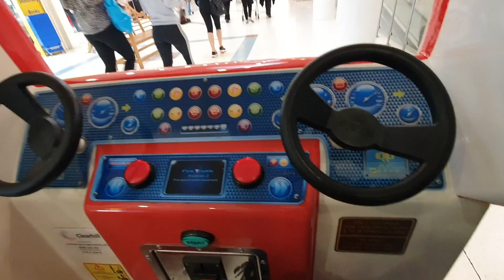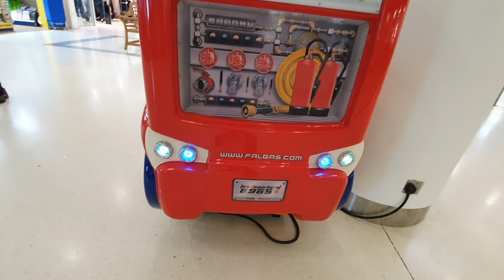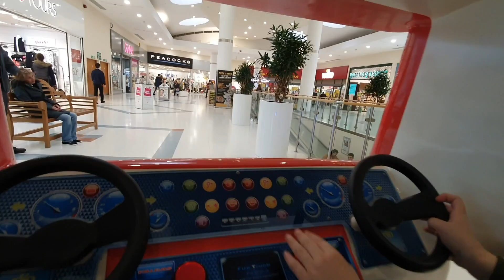Wheels on the Bus * Power Wheels Truck * Alex TubeFun